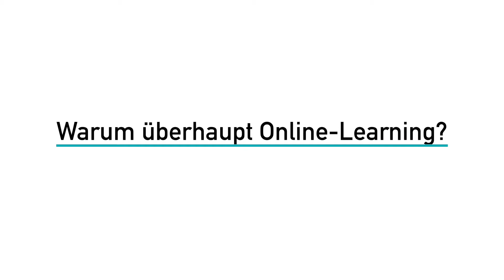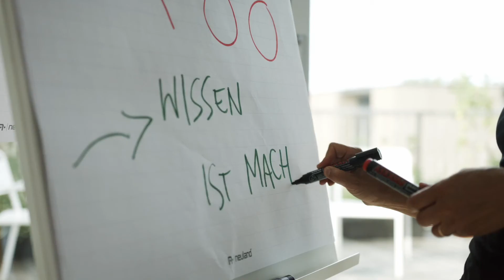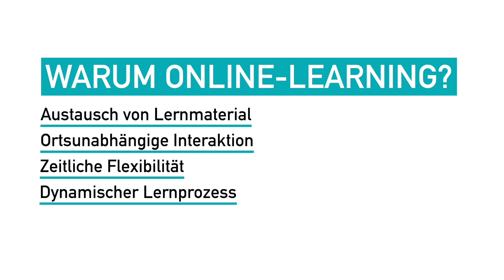Online Learning besser verstehen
Ein kurzes Video, um die Chancen von Online-Learning besser zu verstehen und leichter ins Tun zu kommen.